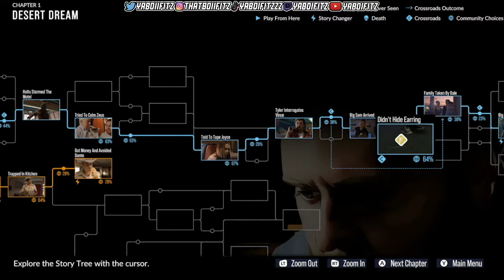As Dusk Falls FULL Playthrough Book 1 Episode 1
10 like for more As Dusk Falls vids...

As Dusk Falls Book 1 Episode 1 Playthrough